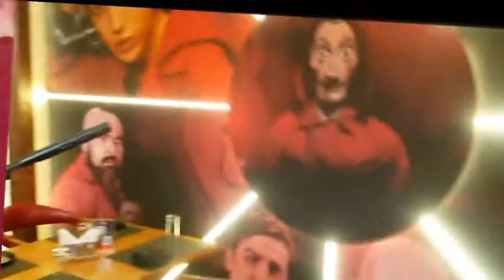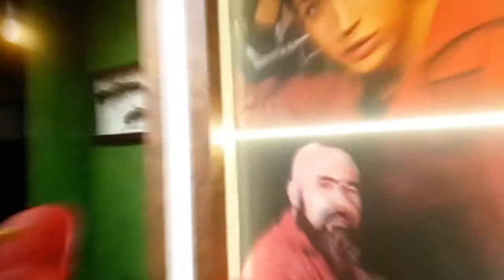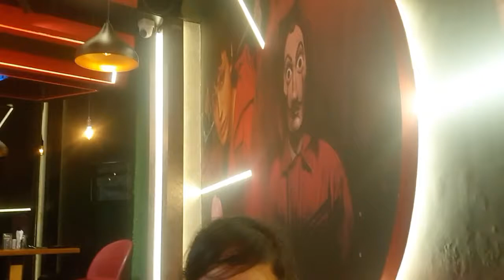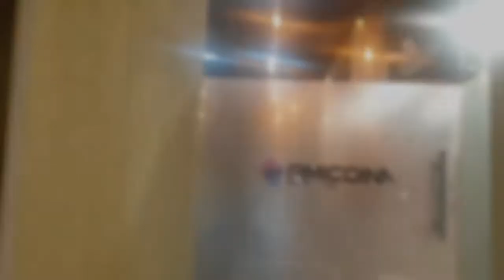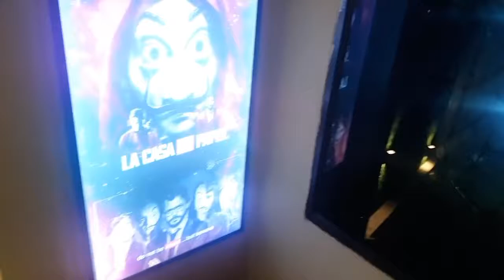Neha Pahuch Gaye Heist Inn Ke Movie Set Pe !! 177th Vlog.......